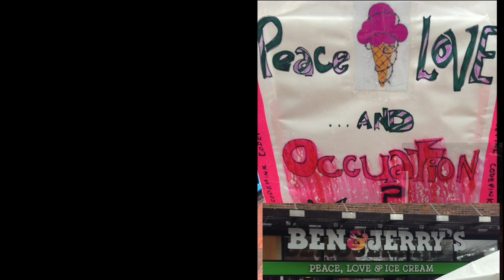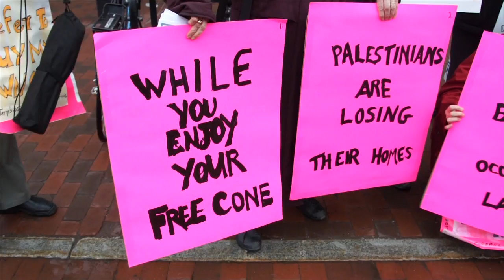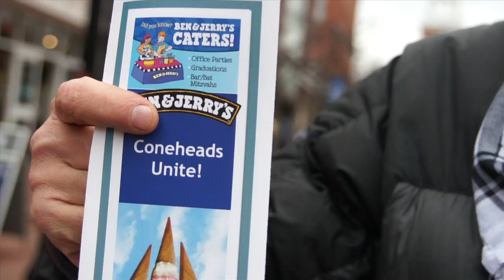CodePinkVT-B&J Stop selling ice cream in Occupied Palestine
The first action of Code Pink's new chapter in Vermont was to sing to the throngs lining up for Ben & Jerry's Free Cone Day in Burlington, Vermont.  In conjunction with Vermonters for a Just Peace in Palestine/Israel, Code Pink VT sang about how Ben & Jerry's is selling ice cream in the Jewish-only settlements in Occupied Palestine.